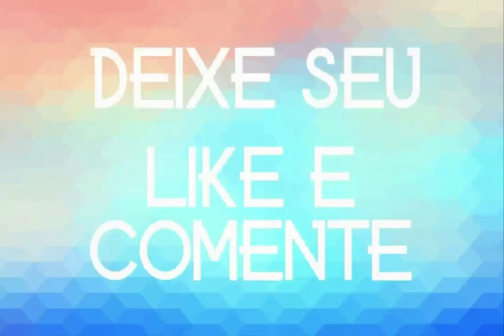DONNY SILVA - PART - ESPECIAIS - VITOR FERNANDES & ZÉ VAQUEIRO 2020